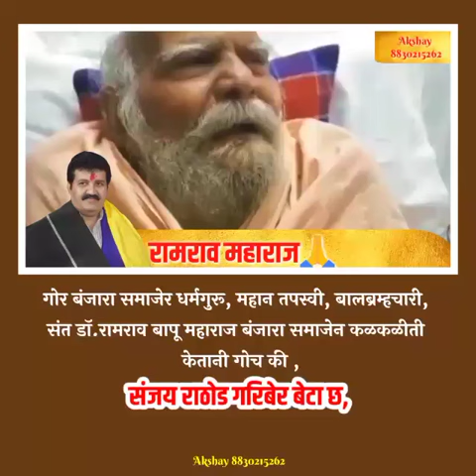sanjay rathod status video song#likeandsubscribe #